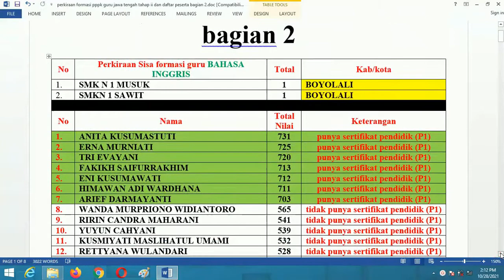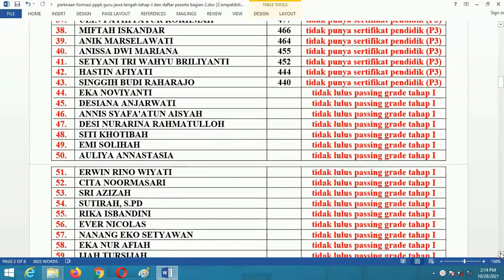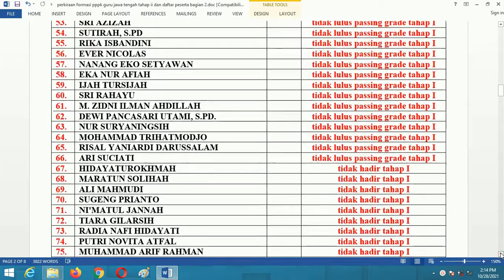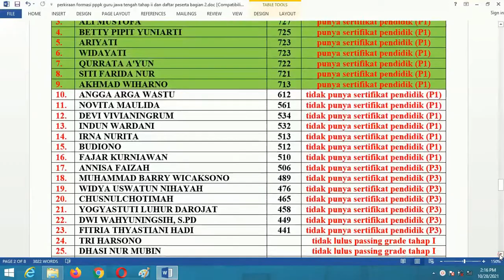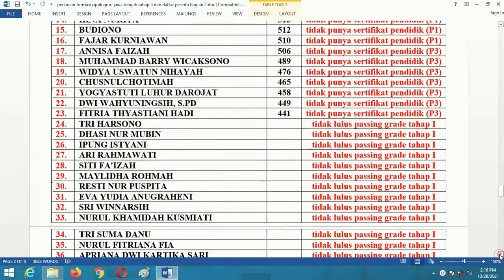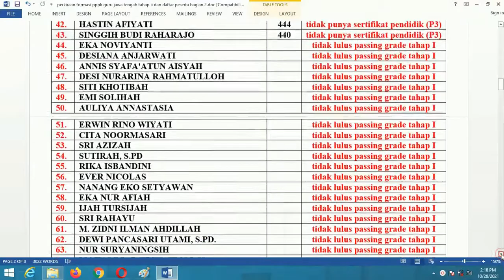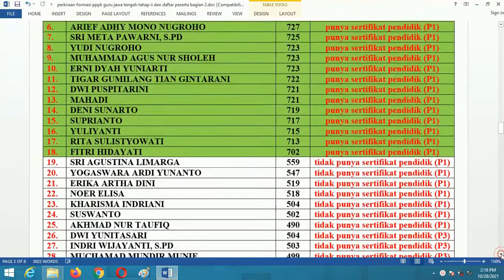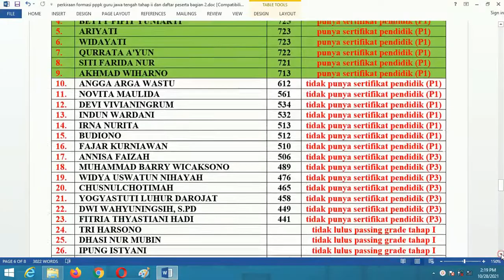perkiraan formasi pppk guru jawa tengah tahap ii dan daftar peserta bagian 2